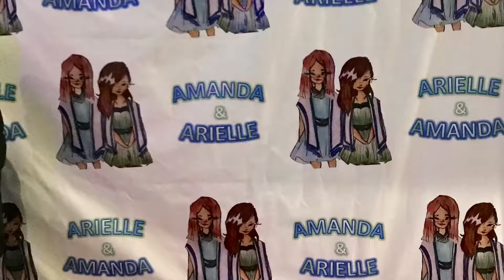MAZEL TOV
Double Bat Mitzvah